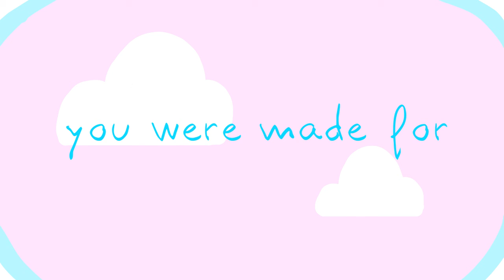Perfect meme gift for FatMeow Dirk Geiger and UnicornCraft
Check my cartoon animation made flipaclip